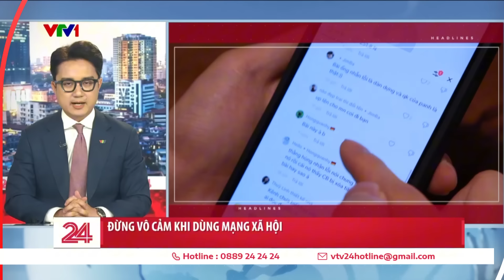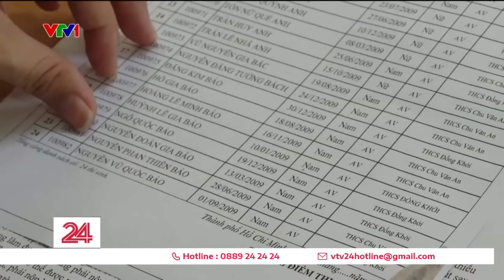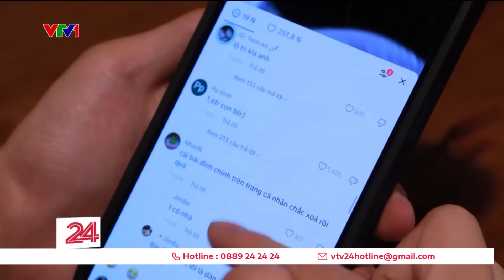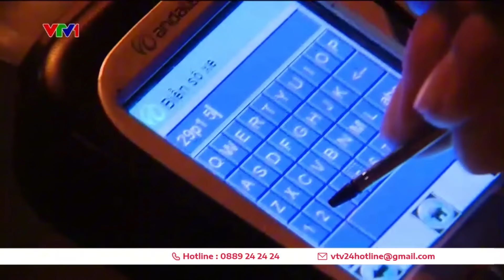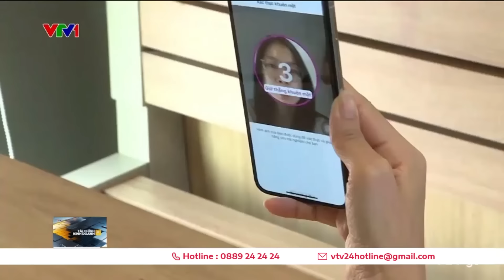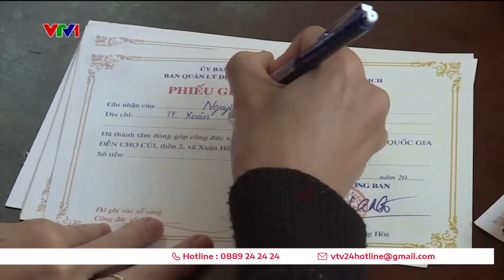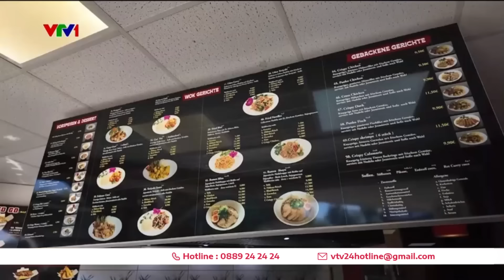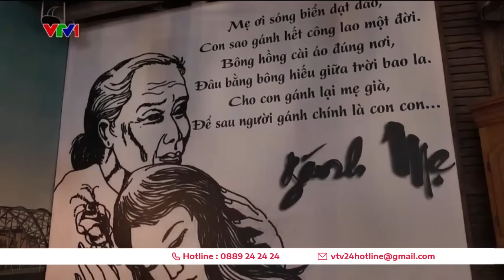Thời sự toàn cảnh trưa 05/07: Mạng xã hội là ảo nhưng tổn thương là thật | VTV24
Thời sự toàn cảnh trưa 05/07 có những nội dung chính:
00:00 Những tin chính
01:18 Cháy lớn tại Phúc Yên, Vĩnh Phúc
02:05 TP. Hồ Chí Minh hoà thành kiểm tra PCCC trước 10/7
02:38 Từ 1/8 cấp sổ hồng cho chung cư mini
03:19 Triệt phá đường dây mua bán cần sa qua đường bưu điện
06:18 Sở GD&ĐT TP. Hồ Chí Minh công bố điều kiện xét tuyển bổ sung lớp 10
07:09 Hơn 90 trưởng đại học công bố điểm chuẩn xét tuyển học bạ
08:05 Tiêu điểm: Đừng vô cảm khi dùng mạng xã hội
15:57 Kiểm tra, xử lý vi phạm giao thông trên ứng dụng VNEID
18:03 Đèo Lò Xo xuống cấp: Ám ảnh điểm đen giao thông
20:22 Xác thực sinh trắc học tăng bảo mật giao dịch trực tuyến
20:07 Gỡ vướng cơ chế mua bán điện trực tiếp
25:24 Vướng mắc trong quản lý tiền công đức
28:35 Công đảng chiến thắng trong cuộc tổng tuyển cử tại Anh
29:29 Ấn Độ bắt giữ nghi phạm liên quan đến vụ giẫm đạp
30:23 Hàn Quốc kêu gọi các bác sĩ ngừng đình công
31:55 Nhật Bản: Triển khai robot khổng lồ bảo trì đường sắt
32:48 Nhà máy sản xuất pin xe điện lớn nhất Đông Nam Á
34:16 Người Việt tại Đức hưởng lợi từ EURO